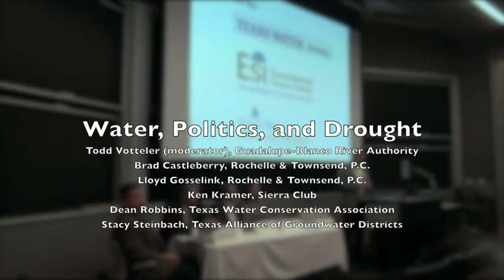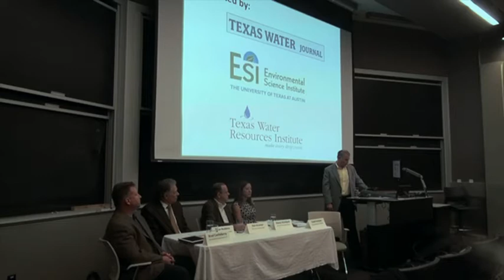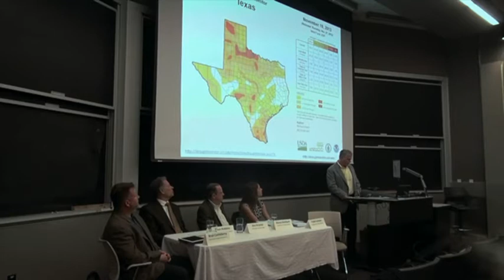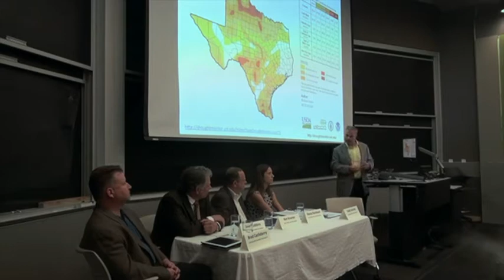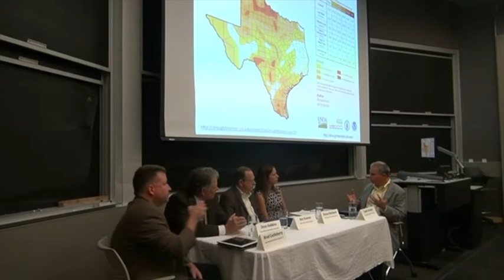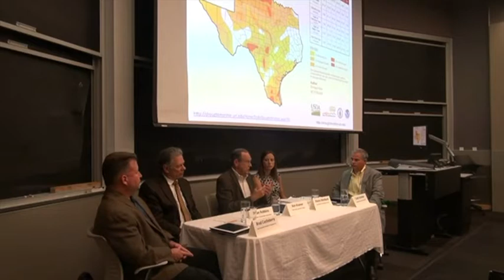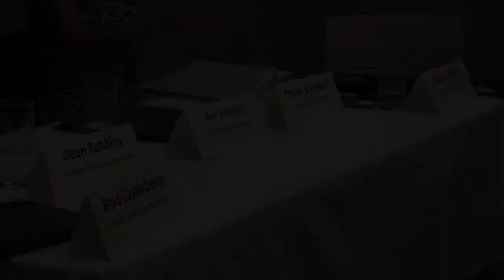Texas Water Journal Forum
The Environmental Science Institute hosted the inaugural Texas Water Journal Forum in order to focus attention on critical issues surrounding "Water, Politics & Drought." The event was held on Thurs Nov 21 on the UT Campus and addressed a range of topics and issues including the Proposition 6 vote, a look ahead to the next legislative session, how courts are remaking Texas water policy, as well as the ongoing drought.

Moderator: Todd Votteler, Guadalupe-Blanco River Authority
Panelists:
Brad Castleberry, Lloyd Gosselink Rochelle & Townsend, P.C.
Ken Kramer, Sierra Club
Dean Robbins, Texas Water Conservation Association
Stacy Steinbach, Texas Alliance of Groundwater Districts